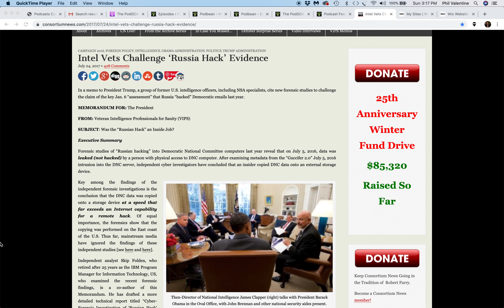I'm Calling Bovine Scatology-The Russians Hacked the DNC?-Teaser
Did the Russians really hack the DNC servers? Phil Valentine calls bovine scatology on that.